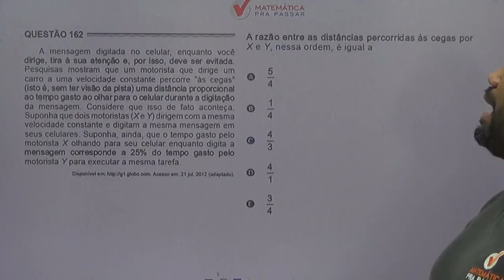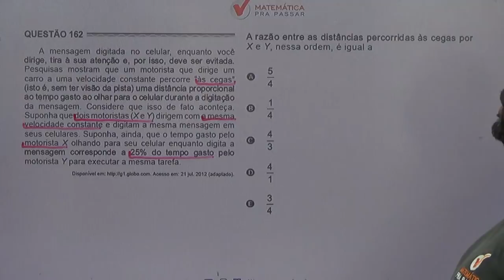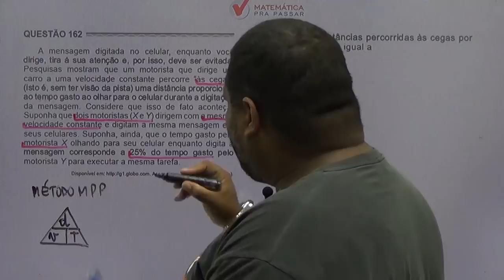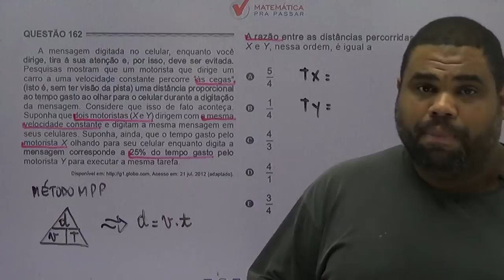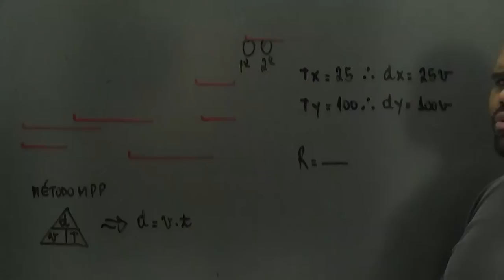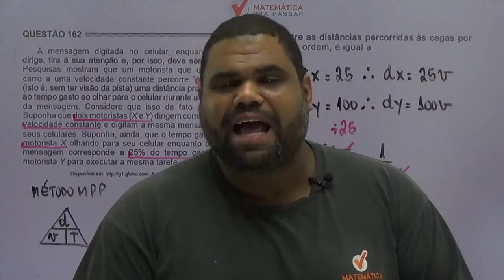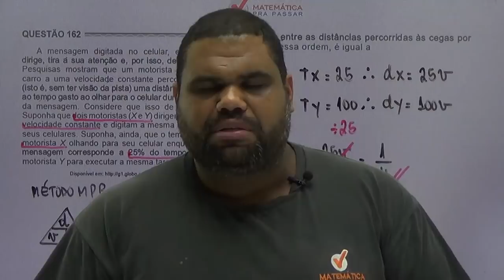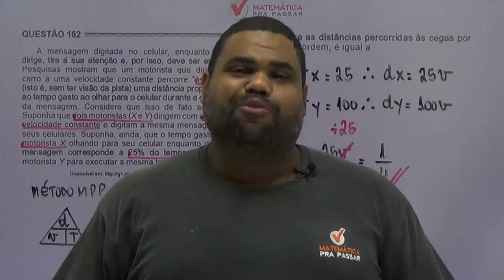🚨CORREÇÃO ENEM 2017: ✔️QUESTÃO 162 😃PROPORCIONALIDADE😃 QUESTÃO DA MENSAGEM DIGITADA NO CELULAR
Gabarito ENEM 2017 - Questão 162 - Prova Amarela

A mensagem digitada no celular, enquanto você dirige, tira a sua atenção e, por isso, deve ser evitada. Pesquisas mostram que um motorista que dirige um carro a uma velocidade constante percorre “às cegas” (isto é, sem ter visão da pista) uma distância proporcional ao tempo gasto ao olhar para o celular durante a digitação da mensagem. Considere que isso de fato aconteça. Suponha que dois motoristas (X e Y) dirigem com a mesma velocidade constante e digitam a mesma mensagem em seus celulares. Suponha, ainda, que o tempo gasto pelo motorista X olhando para seu celular enquanto digita a mensagem corresponde a 25% do tempo gasto pelo motorista Y para executar a mesma tarefa.

Acesso em 21 Jul 2012 (adaptado)

A razão entre as distâncias percorridas às cegas por X e Y, nessa ordem, é igual a